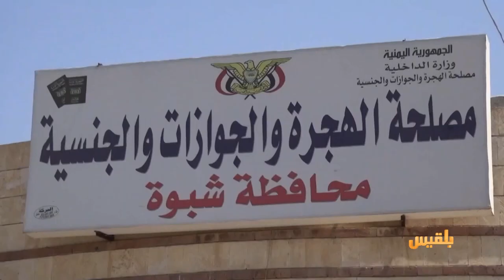مصلحة الهجرة والجوازات بشبوة تعلن استئناف عملها بعد توقف دام نحو شهرين | تقرير : صالح سالم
أعلنت مصلحة الهجرة والجوازات بمحافظة شبوة استئناف عملها وصرف جوازات السفر بعد توقف دام نحو شهرين.
ودشنت المصلحة عملها باستقبال العشرات من الراغبين في الحصول على وثيقة السفر من كل المحافظات، بعد إصلاح الأجهزة التي تسببت في إيقاف العمل، إضافة الى حصول المحافظة على 10.000 جواز جديد...